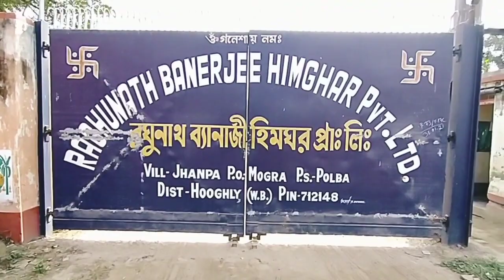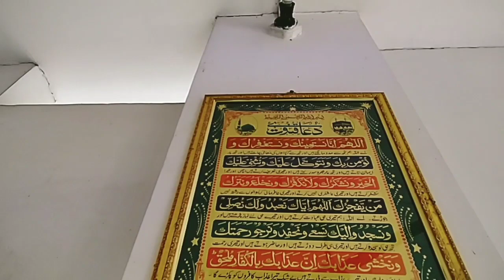PANDUA | Hazrat Raj Wali Shah Baba